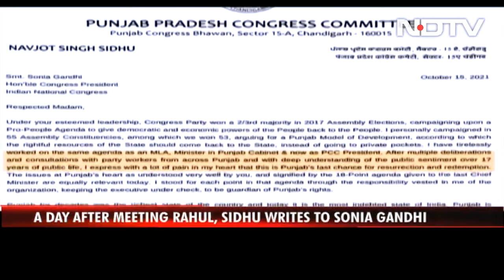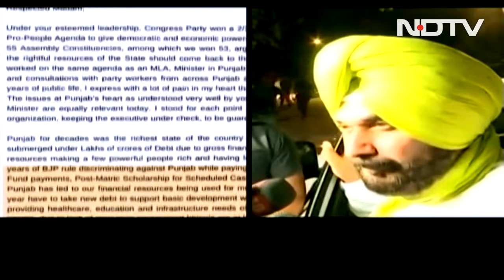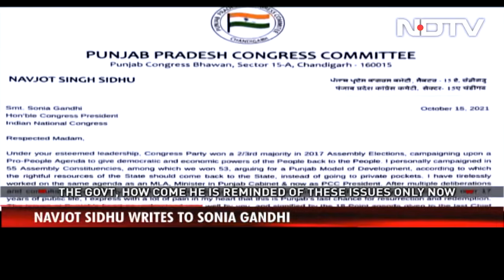Punjab News | "Punjab's Last Chance For....": Navjot Sidhu Writes To Sonia Gandhi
Punjab News: Punjab Congress leader Navjot Singh Sidhu, days after reaching a truce of sorts with Chief Minister Charanjit Singh Channi, has drawn up a 13-point agenda on governance - "priority areas" and promises made before 2017 polls he said "the state government must deliver upon". Mr Sidhu's suggestions, sent in a letter to Congress president Sonia Gandhi, range from arrest in drugs cases, creation of agricultural infrastructure and laws to control "cable mafia".